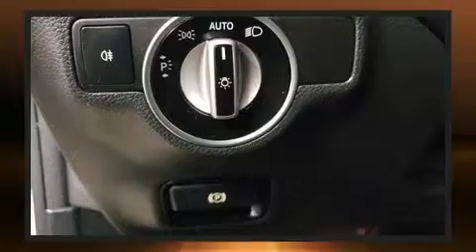2014 Mercedes-Benz CLA 250 4MATIC in Dedham, MA 02026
Experience driving perfection in the 2014 Mercedes-Benz CLA-Class. With less than 20,000 miles on the odometer, this car expresses top-tier capabilities, proving the automaker's commitment to quality, safety and comfort! Mercedes-Benz made sure to keep road-handling and sportiness at the top of it's priority list. Smooth gearshifts are achieved thanks to the 2 liter 4 cylinder engine, and for added security, dynamic Stability Control supplements the drivetrain. The engine breathes better thanks to a turbocharger, improving both performance and economy. Mercedes-Benz prioritized practicality, efficiency, and style by including: variably intermittent wipers, a power seat, a trip computer, tilt and telescoping steering wheel, remote keyless entry, an overhead console, and air conditioning. Side curtain airbags deploy in extreme circumstances, shielding you and your passengers from collision forces. Our sales staff will help you find the vehicle that you've been searching for. We'd be happy to answer any questions that you may have. Stop by our dealership or give us a call for more information.